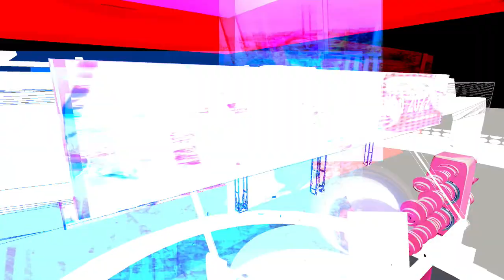hassan ibrahim weedding day sharara 2022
sbc columbus show